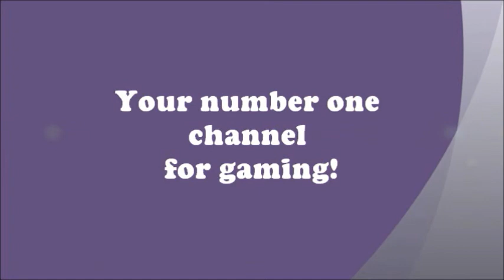Black ops 2 zombie buried first floor challenge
I hope you enjoyed this video don't forget to always drop a like rating it helps me out a lot Things and you guys are awesome!

intro made-windows movie maker.